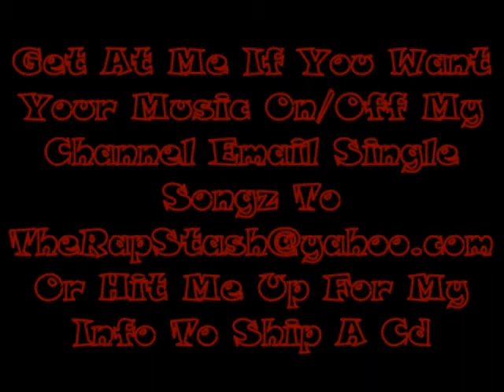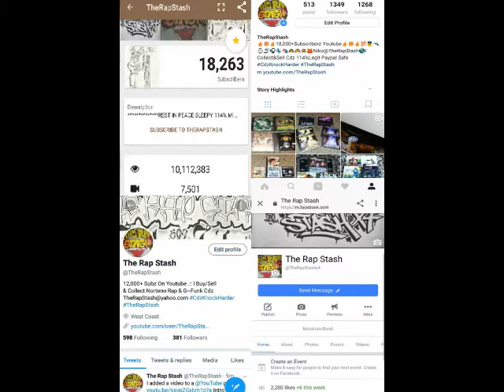Im On That By Messy Marv